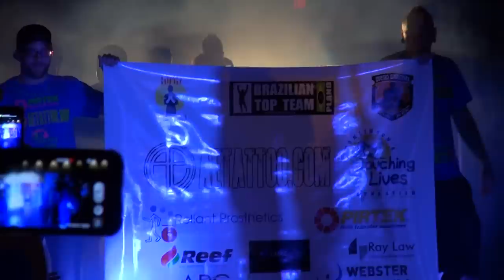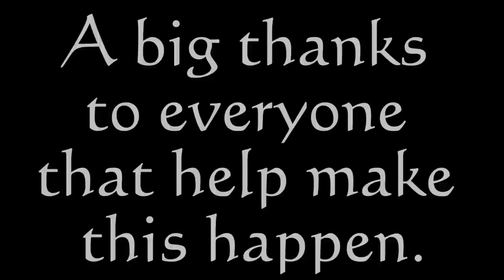Wesley Flack vs Travis Hill ADT2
just look for them in my albums.
copyright Justin Clark, Justin WC Photography & Graphic Arts ©
 (and)